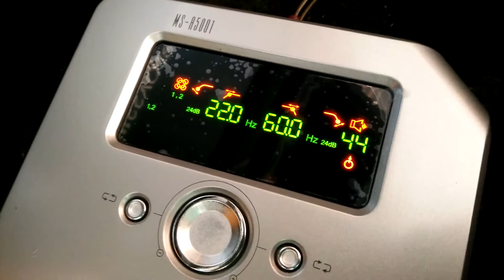Jbl msa 500.1 and p1224 combo, soon to be installed. Not the owner of this song